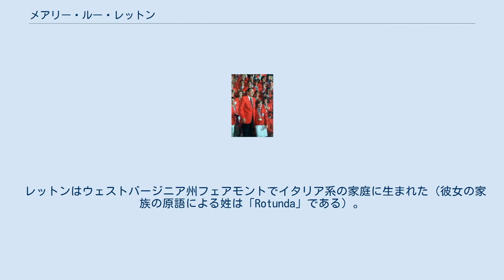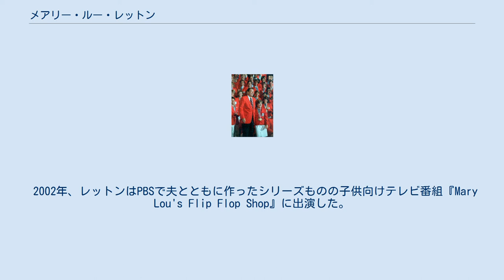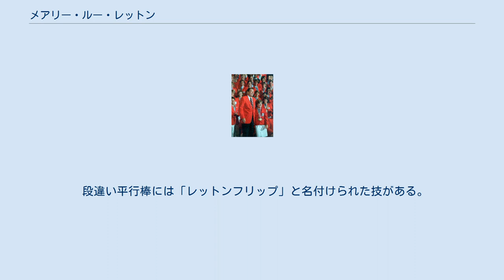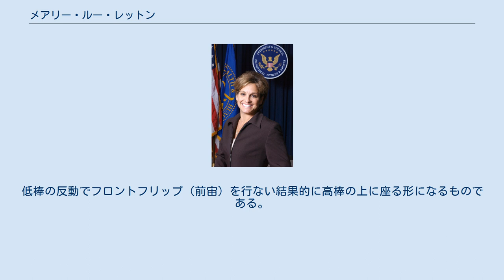メアリー・ルー・レットン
メアリー・ルー・レットン（Mary Lou Retton、1968年1月24日 - ）は、アメリカ合衆国の元女子体操選手。
オリンピックの女子体操競技において、個人総合タイトルを東ヨーロッパ以外の選手が獲得したのは彼女が初めてであった。
 レットンはウェストバージニア州フェアモントでイタリア系の家庭に生まれた（彼女の家族の原語による姓は「Rotunda」である）。
父親のロニーは石炭産業の輸送設備会社を経営していた。
 彼女は2008年12月現在、テキサス州ヒューストンに住んでいる。
ヒューストンの不動産業者シャノン・ケリーと結婚し、シェーラ・レイ (1995年 - )、マッケナ・レーン (1997年 - )、スカイラ・ブレイ (2000年 - )、エマ・ジーン (2002年 - ) の4人の娘がいる。
 ロナルド・レーガン大統領、オリンピックアメリカ選手団と（1984年） レットンはテレビで観たナディア・コマネチに影響を受け、地元フェアモントで体操を始めた。
彼女はゲイリー・ラファロスキー（エアリアル・ポート・ジムナスティックス）のコーチを受けた。
その後彼女はルーマニア人のベラ・カロリーとマルタ・カロリー夫妻の指導を受けるために、テキサス州ヒューストンに居を移す決意をする。
夫妻はアメリカ合衆国に亡命する以前はコマネチのコーチをしていた。
カロリー夫妻のもと、レットンはすぐに国内で頭角を現し始めた。
1983年のアメリカン・カップに勝ち、同年のUSナショナルズでもダイアン・ダラム（もう一人のカロリーの教え子）に次いで2位に入った。
しかしレットンは手首の負傷により1983年の世界選手権出場は見合わせた。
それでもレットンは1983年の日本の由緒ある中日カップと1984年の全米クラシックで勝利を収めた。
 1984年にアメリカン・カップに連覇し、全米選手権と全米オリンピック選考会も制した後、レットンは手術を余儀なくされる負傷をひざに負った。
しかし1984年のロサンゼルスオリンピックまでには回復し、間に合わせる事ができた。
大会（ルーマニアを除くソビエト圏の国によりボイコットされた）では、全米の観衆の期待の前でレットンは個人総合タイトルでルーマニアのエカテリーナ・サボーと接戦を演じた。
段違い平行棒と平均台で遅れを取りサボーを追うレットンは、続くゆかと跳馬で満点の10点を叩き出し、僅か0.05ポイントの差でタイトルを勝ち取った。
このオリンピックでレットンは更に4個のメダルを獲得した。
団体総合と跳馬の銀、及びゆかと段違い平行棒の銅である。
この活躍により、彼女はスポーツ・イラストレイテッド誌より「スポーツウーマン・オブ・ザ・イヤー」の称号を授けられた。
彼女はウィーティーズのパッケージに登場し、このシリアル食品の初の公式スポークスウーマンになった。
彼女の小柄な体格（身長146cm）はSPORT誌でジョークのネタにされた。
曰く「彼女の実物大の写真はウィーティーズの箱で見る事ができます。」 信心深いバプティストで、熱心なキリスト教右派であるレットンはレーガン政権の率直な支持者だった。
人気絶頂の時にロナルド・レーガンを支援する様々なテレビ広告に出演した。
レットンは2004年の共和党全国大会の第2夜に、同僚の元体操選手で1996年アトランタオリンピックの金メダリスト、ケリー・ストラグとともに忠誠の誓いを述べた。
 地元フェアモントの人々は、彼女のオリンピックに向けた努力の支えとなった。
町の通りや公園には、後に彼女の名が付けられた。
レットンは1985年にアメリカン・カップで先例のない3連覇を果たした後に現役を引退した。
彼女はその後、映画『3人のゴースト』(1988年) や『裸の銃（ガン）を持つ男 33 1/3 最後の侮辱』(1994年) にカメオ出演している。
またオリンピックの後テキサス大学オースティン校に通い、テレビの体操競技中継では常連解説者となった。
 1990年代、レットンはアメリカのドラッグストアチェーンレブコのスポークスウーマンを務めた。
1992年にはナショナル・イタリアンアメリカン・スポーツ殿堂のメン...